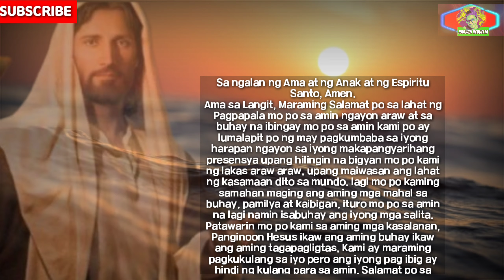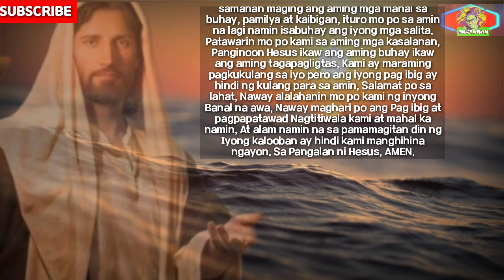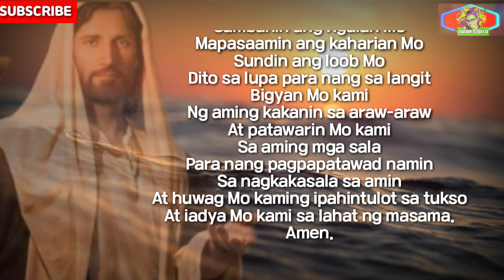Sapagkat ang Diyos ay Pag ibig na walang hanggan purihin siya ng may kagalakan | Powerful Prayer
Related
Jesus name amen
Jesus Message
lord message
God message
God says
god's help
Message for you
inspiration
Daily prayer
Daily blessings
Healing prayer
Powerful Prayer
Tagalog Prayers
Pananampalataya
Panalangin para Pagpapala
God thought
Dasal
Pananampalataya sa Diyos
kristyano
Daily Prayer Tagalog
Daily bible verse
bible verse
Nazareno
Hesus Nazareth